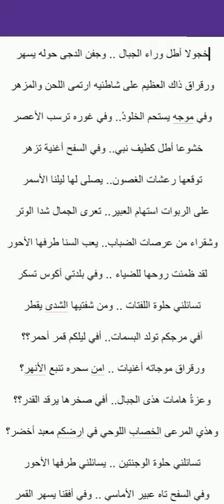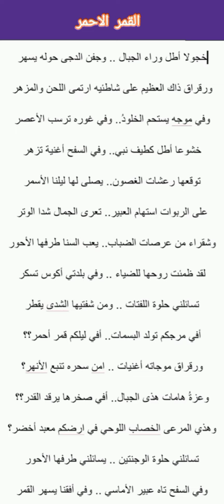القمر الاحمر، هدية لاصحاب الدوق الرفيع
رائعة القمر الاحمر للفنان الهرم
 عبد الهادي بلخياط اطال الله عمره.